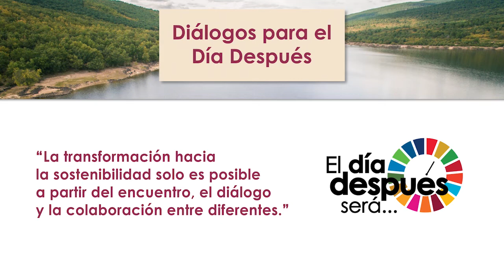Mónica Oviedo en DiálogosSoria: cómo nace El Día Después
En su intervención en la sesión de apertura de los Diálogos para el Día Después, Mónica Oviedo comparte brevemente la historia de la incubadora de alianzas El Día Después. En Soria el 5 de junio de 2021.